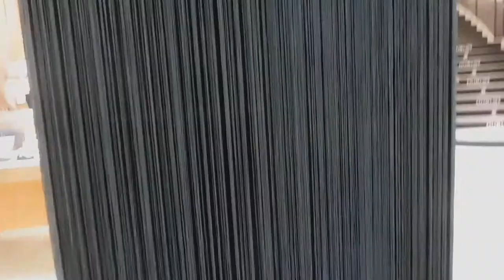タカシマヤウォッチメゾン20200208チームラボ プロジェクションマッピング は動いてなかったDSCN1575